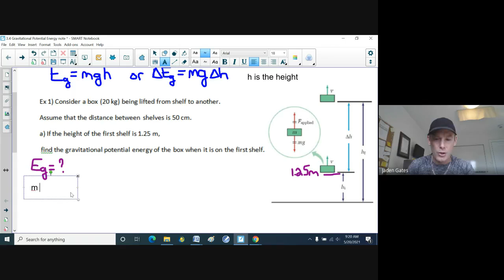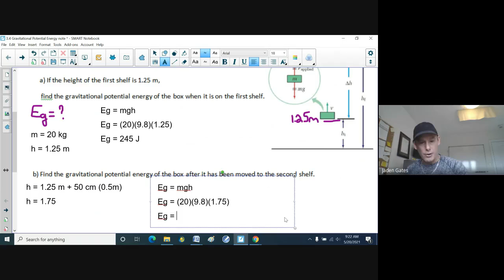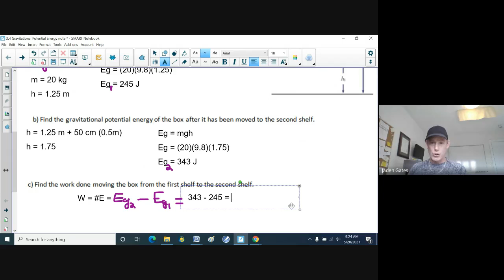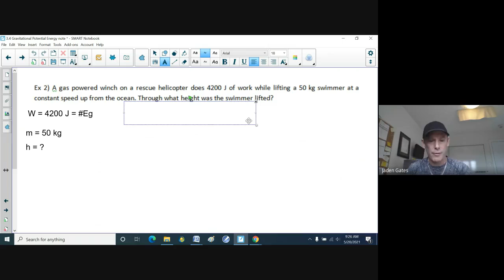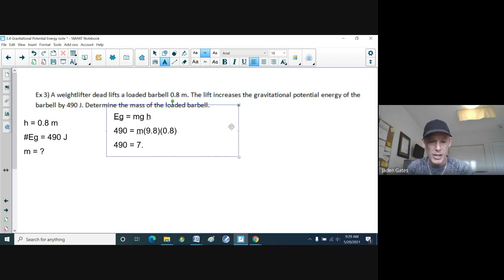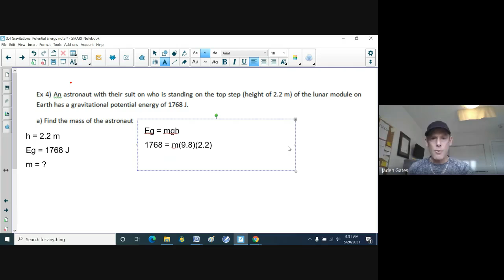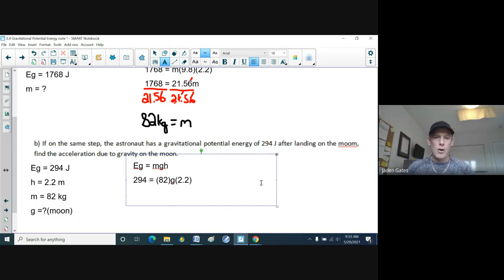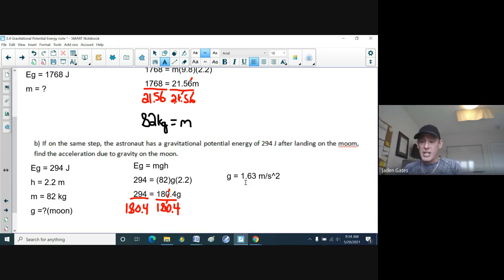SPH4C 3 4 Gravitational Energy and Work